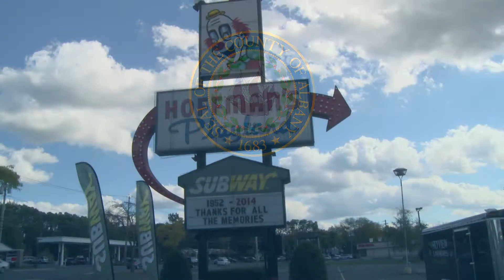Huck Finn's Playland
Albany County Executive Daniel P. McCoy County and Community Partners Announce Plan to Relocate Hoffman’s Playland.